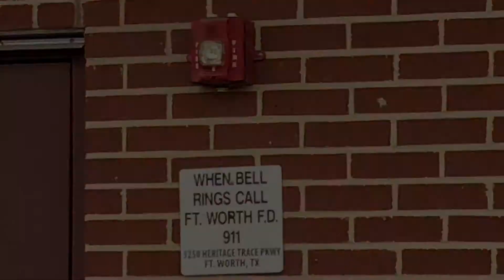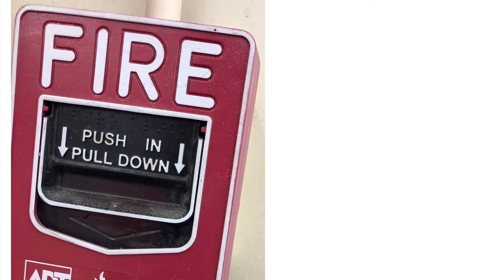fire alarm picture collection 5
July 21, 2018 fire alarm picture collection 5